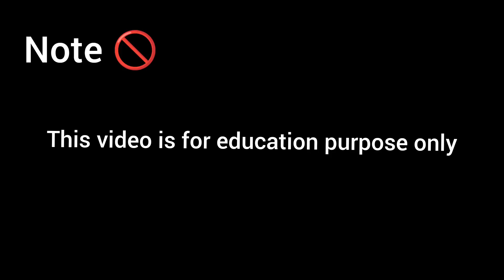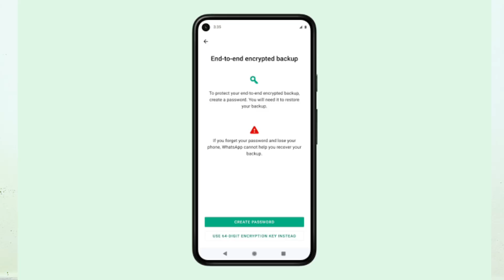Whatsapp Video Leak Truth Exposed | Tech in Telugu | Chaitanyatechtricks | Explained In Telugu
follower my instgram acount